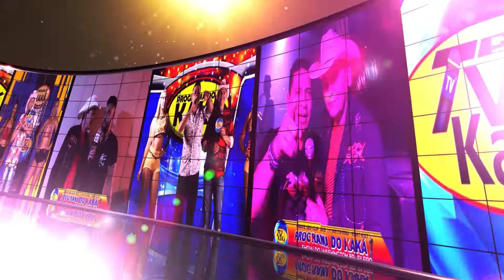BANDA BILHETE DE MOTEL NO PROGRAMA DO KAKÁ